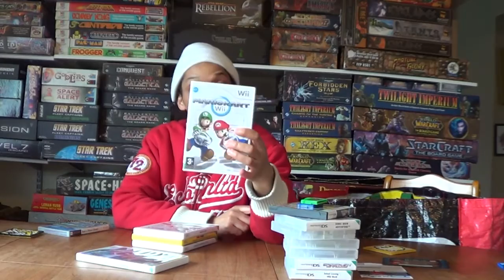RETRO VIDEO GAMES FINDS AND PICK UP VIDEO 11 05 16